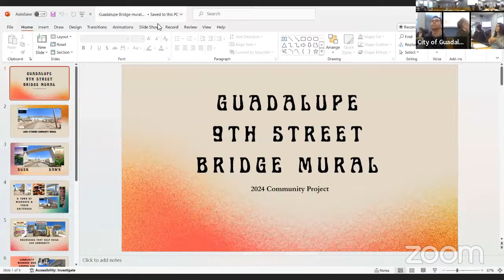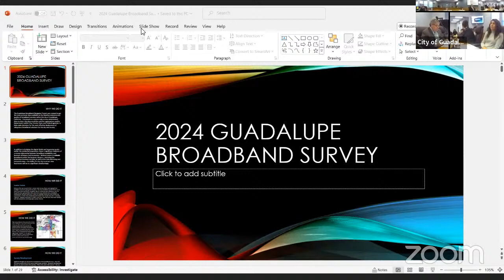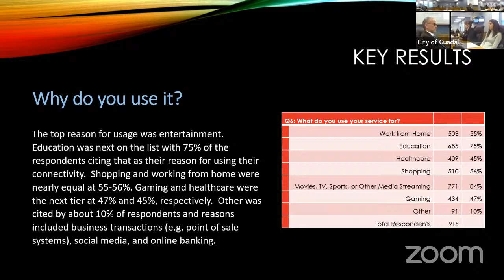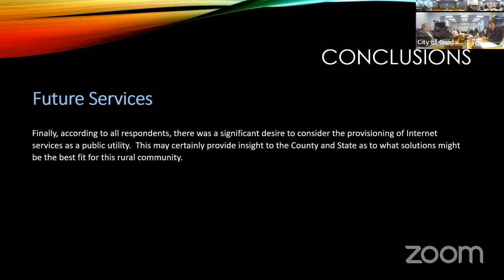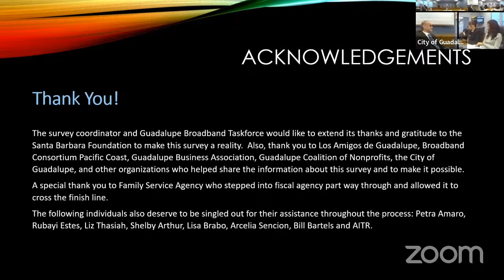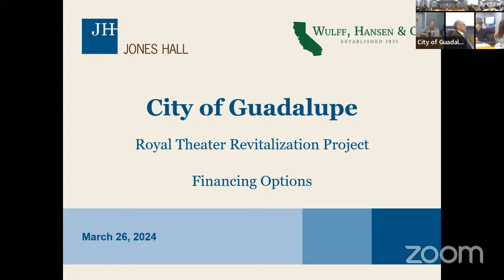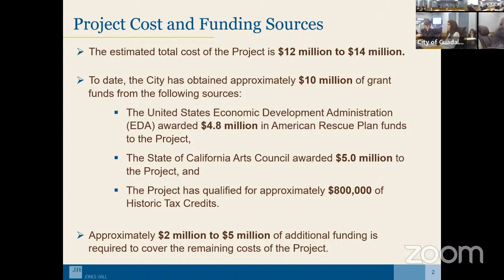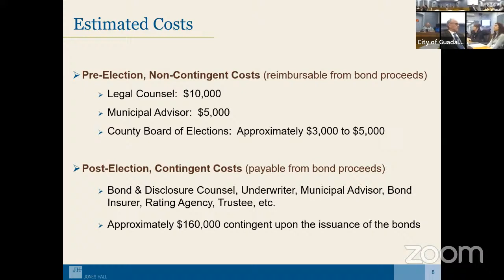Guadalupe City Council Regular Meeting 3-26-24